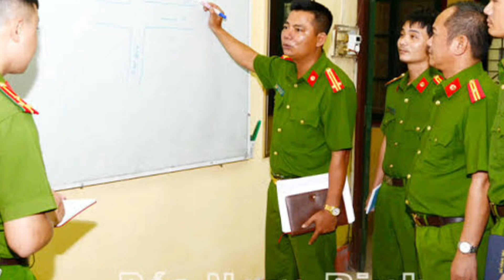HANG TOLOI KRUH YOH KO ANA BON TA PƠ HUYỆN ĐỨC CƠ NGĂ SÁT SANG ANO